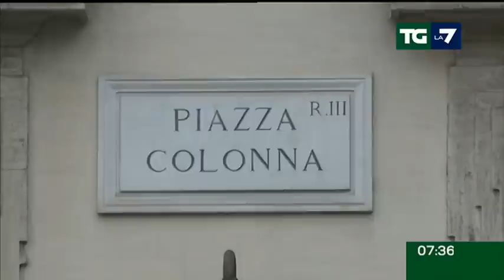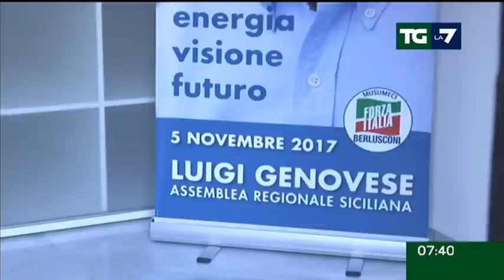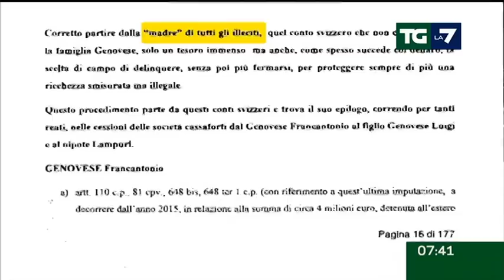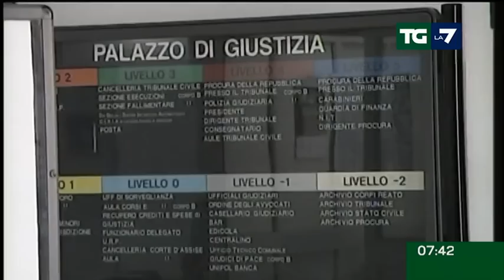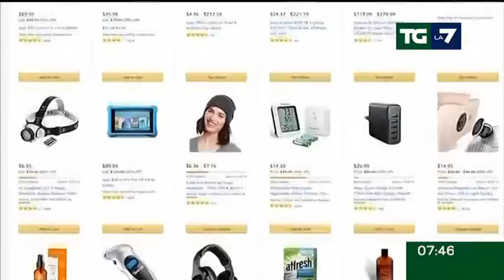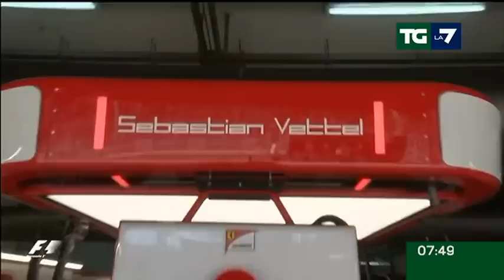Edizione delle ore 07.30 del 24/11/2017